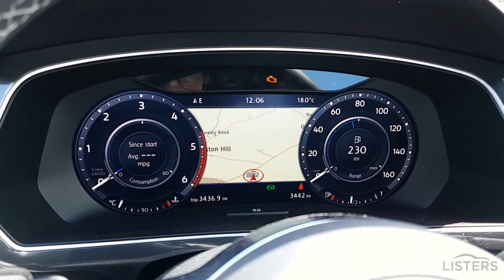The Volkswagen Tiguan R-Line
A closer look at the Volkswagen Tiguan R-Line in Atlantic Blue.